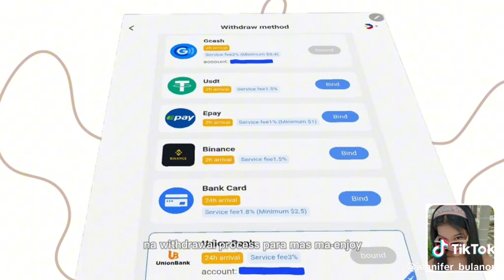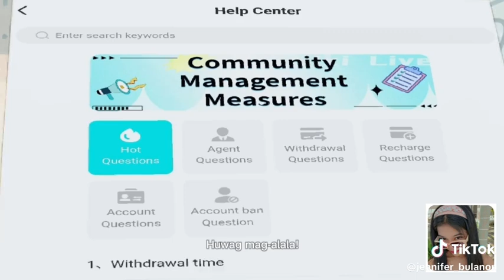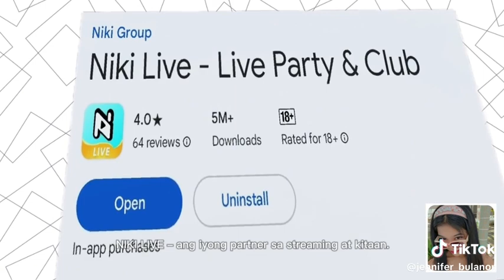Top 10 Why Niki live Be your choice to do Livestreaming